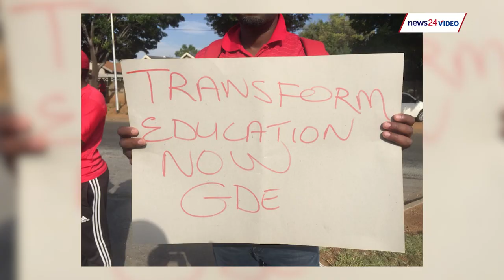WATCH: Panyaza Lesufi makes plan B for learners barred from HoërskoolOvervaal